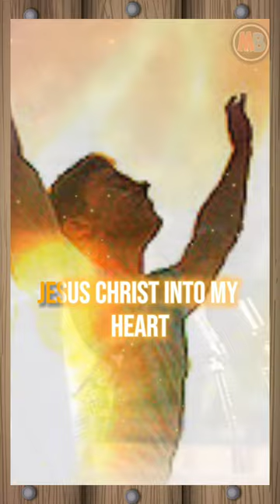REPENT TO CHANGE - Billy Graham